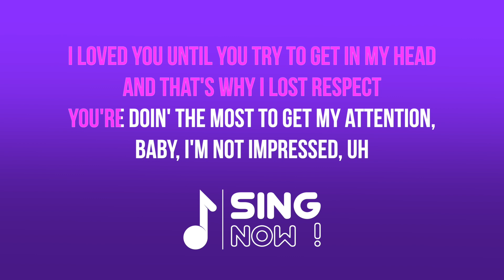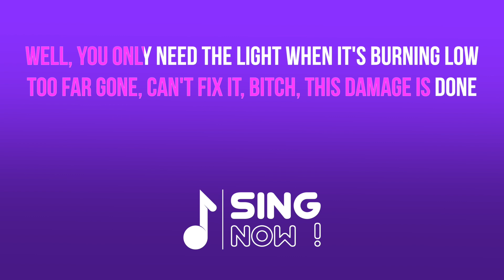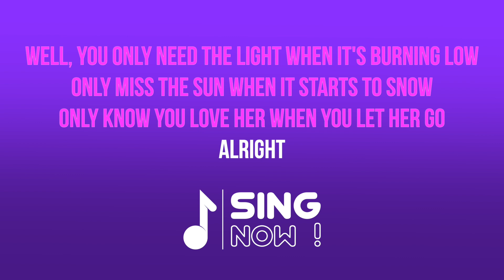CENTRAL CEE - LET GO (KARAOKE VESION)